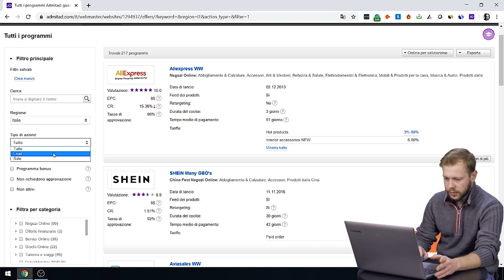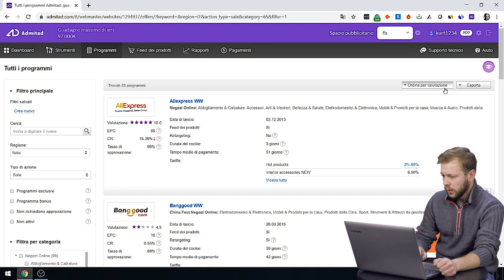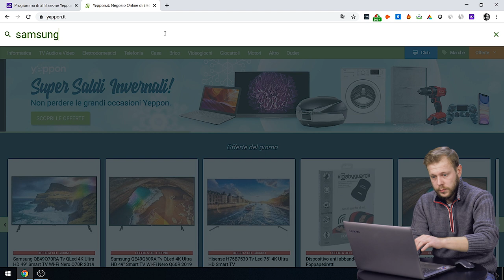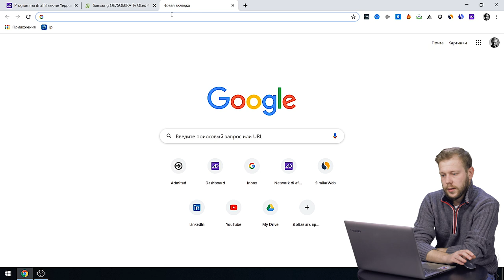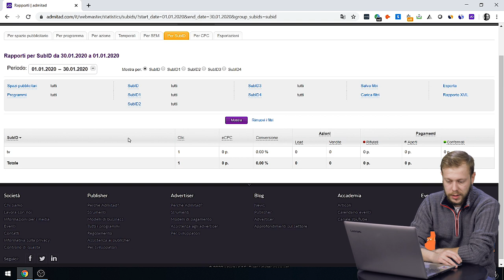Come aderire ad una campagna di affiliazione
In questo video ho mostrato:
Dove prendere il link di affiliazione
A cosa servono le statistiche e come usarle